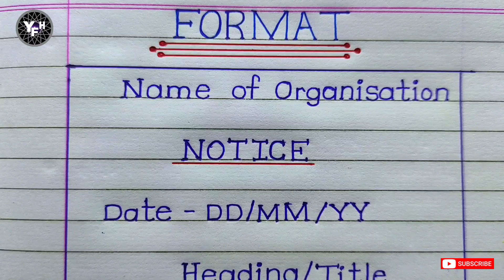notice writing | notice writing format | notice writing format in english | format of notice writing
In this video we are going to learn notice writing | notice writing format | notice writing format in english | format of notice writing